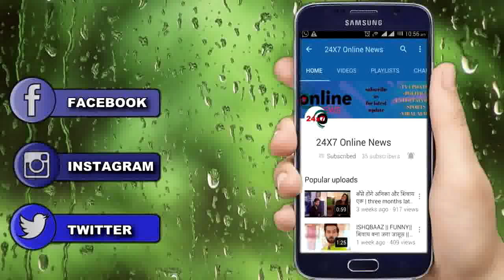KUNDALI BHAGYA || लूथरा परिवार की खुशियों को लगेगा ग्रहण, PREETA बताएगी PRAGNANCY का सच